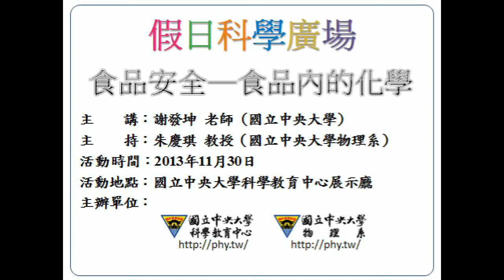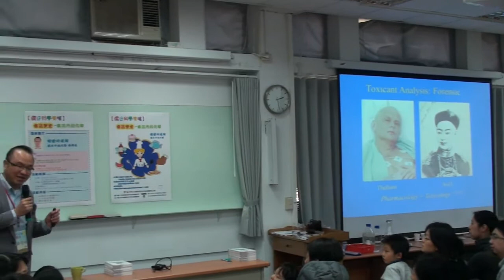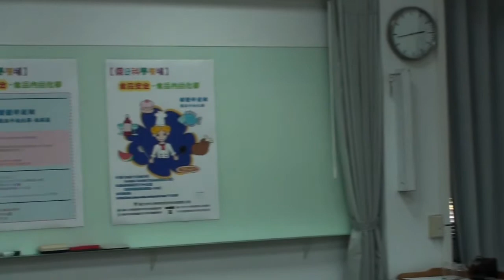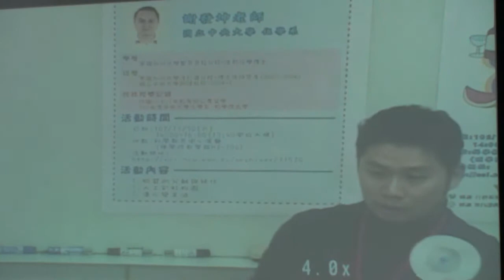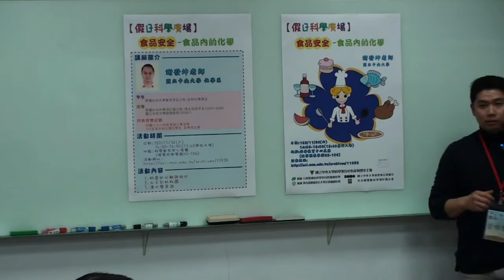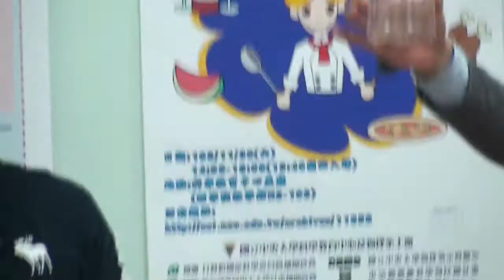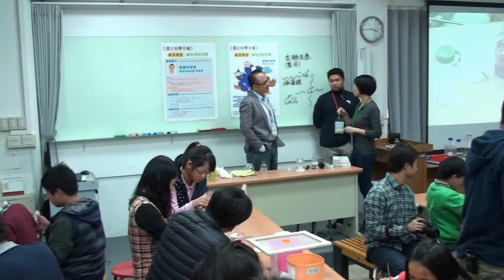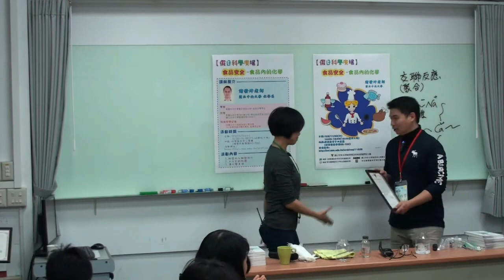[假日科學廣場] 食品安全－食品內的化學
102秋季 假日科學廣場

主講：謝發坤
活動時間：2013/11/30（六）